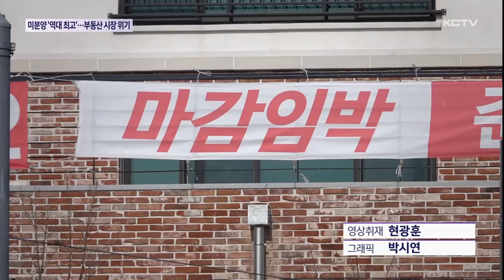미분양 ‘역대 최고’...부동산 시장 위기감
제주도내 미분양 주택이 1,700호를 넘어서면서 역대 최고치를 찍었습니다.

금리 인상과 대출 규제 영향으로 주택 거래가 크게 줄면서 미분양이 늘어난 것으로 분석되는데요.

이런 가운데에도 주택 공급이 과잉될 조짐을 보이면서 부동산 시장의 위기감이 고조되고 있습니다.